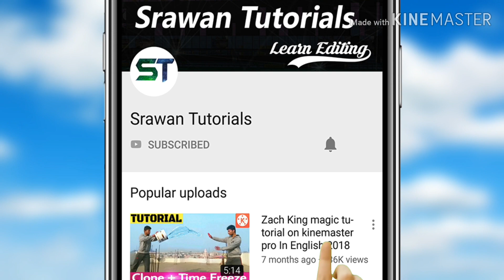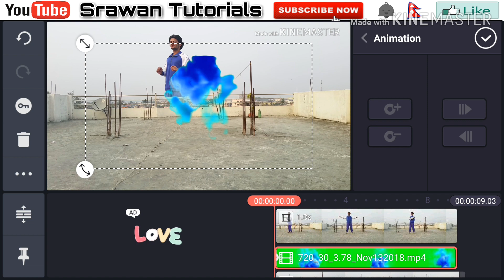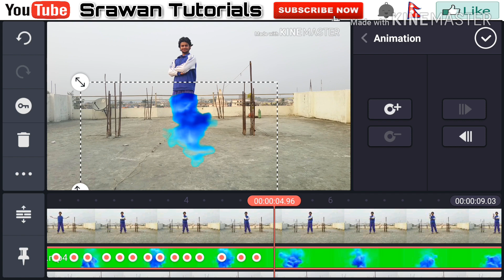Aladdin ginee effects editing with KineMaster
Aladdin ginee effects editing with KineMaster Tutorials learn video editing online
Hey whats going up guys welcome back to my channel srawan tutorials.In this tutorial video guys I am going to show you guys how you can create this aladdin ginee effect with the help of kinemaster in english.

green screen

♺Some more kinemaster tutorials

ABOUT
This Channel is all about online video editing courses where you can get video editing help and learn video editing form good video editing apps and able to make your own videos.

NOTE All the viewers If you are in search of good video editing app for Android and want video editing training from our various video editing courses then you can be with us by subscribe our channel.

~Srawan Tutorials.